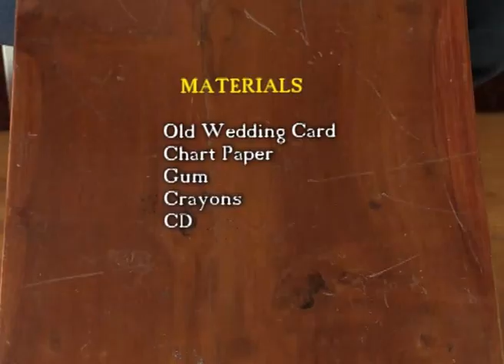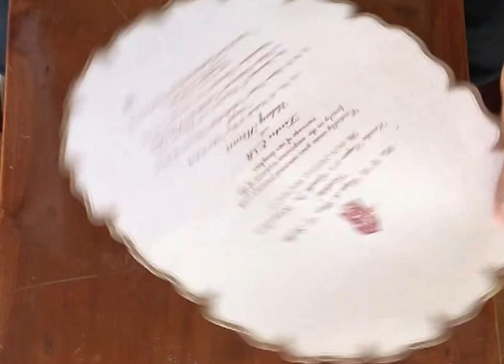pop up Greating card making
A video which can be used for Greeting card making